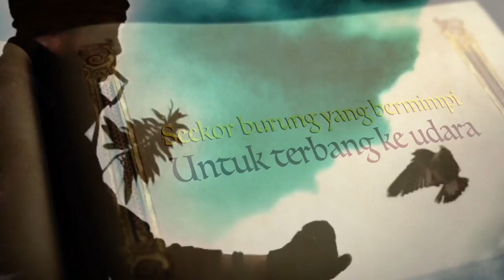Kekep babi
Melatih kekep babi